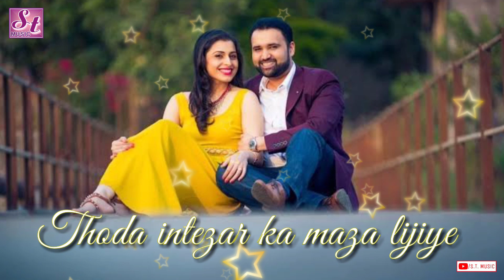Ishq Aur Pyar Ka Maza Lijiye WhatsApp Status Lyrics |Love|Couple|Aashiqui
Agar aap Kisi gane ka WhatsApp status banana Chahte Hain to nichi comment kare...👇👇✌✌👍👍

Any enquiry 👉 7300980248 (No phone call Plzz only message)

Chennal

Editor - SHIVAM TOMAR